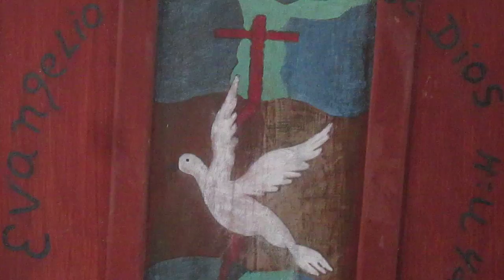Niños de la iglesia Jehová Jireh Tupile . San Blas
Nuestro niños de tupile cantando a Dios.